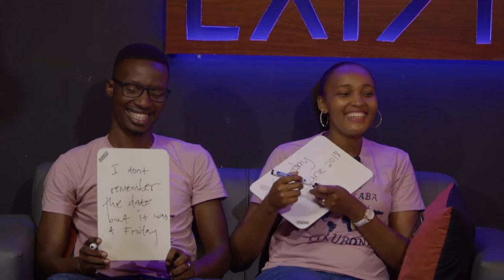Love Exists - Sphiwo "Ndoni" & Temvuselelo Ndlangmandla